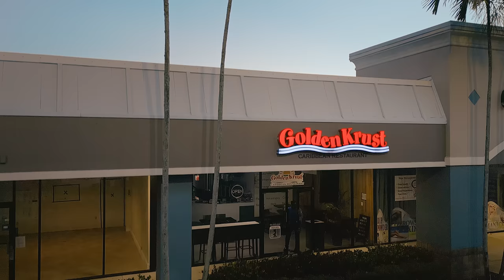Golden Krust Caribbean Restaurant: Rising Before The Sun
Frequent visitors of Golden Krust Caribbean Restaurant may know that our food is cooked from scratch and made fresh daily, but what many don't know is the labor of love and multitude of ingredients that goes into delivering our full menu. Chefs at every one of our 115 locations are up before the sun daily, skilfully working with our authentic ingredients to provide family favorites, such as our Braised Oxtail or Jerk Chicken, to all our patrons.

Our newest commercial, shot in our Coconut Creek (FL) location, showcases our staff's dedication to serving our customers every day. From Connecticut to Florida to Texas, rest assured that as you sleep, we've already placed several pots on the fire to make your next meal one to remember.

So, find the Golden Krust location nearest you today and stop by to savor the flavor of Jamaica. Next time you visit your neighborhood GK, remember to big up the Chef!